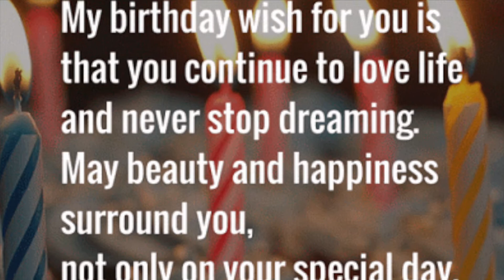Happy Birthday Monika🎂🎂🎂